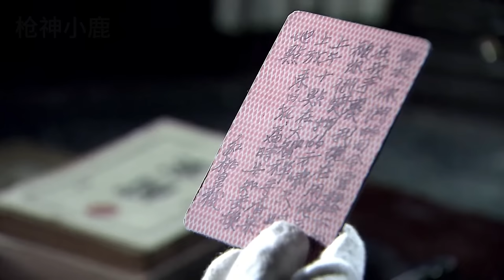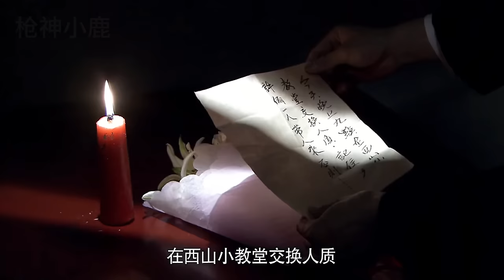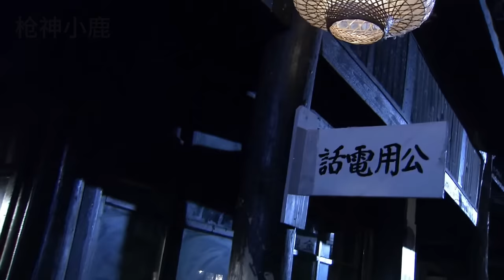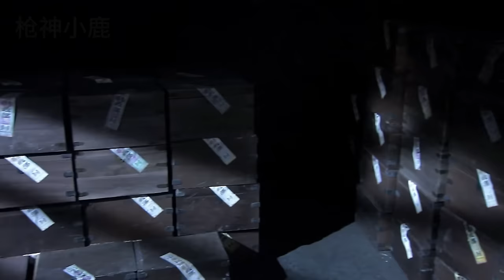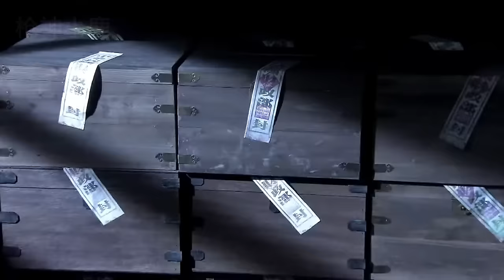【MOVIE】MULTISUB 霹靂嬌娃深入日軍大本營，特工情侶配合獵殺日軍大佐！⚔️ 抗日 MMA | Kung Fu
WYYHNNDGS DD